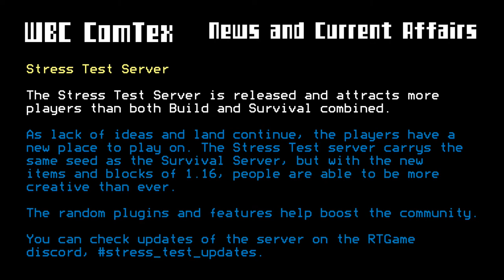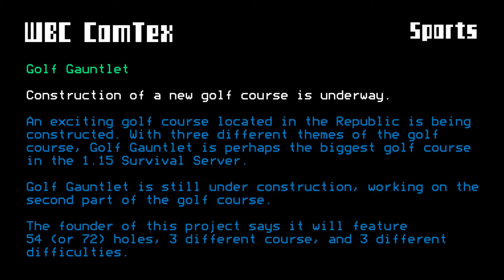WBC - ComTex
WBC ComTex Pilot.
After weeks of not doing anything, this was put together.
WBC is not associated with any real-life companies or corporations.